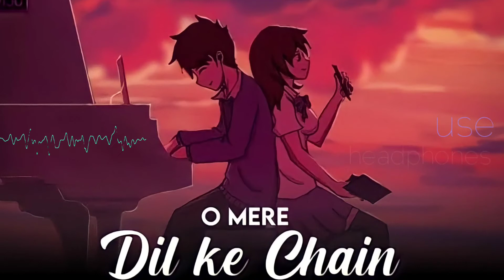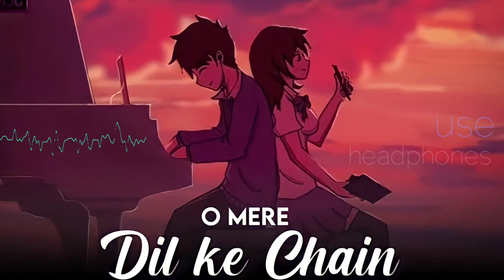O Mere Dil ke Chain Song in 8D and Bass booster song use headphones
My creat 8D
Music
Very different
Very important
This
Song
Nice👍
And
Use headphones
This very important
This
Song
And like and shere
Thanks for watch this video
More video then
Uncharitable
Heppy injoy this song
O mere dil ke chain song
in
8D audio
song
and basss
booster
song
use headphones